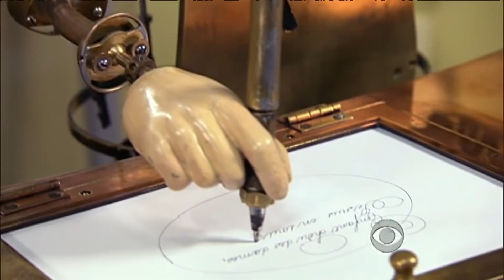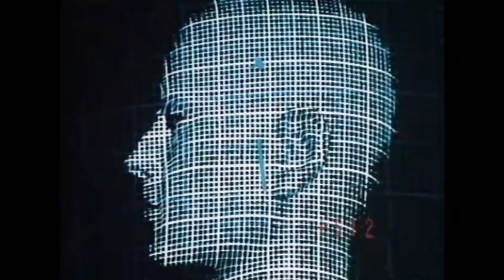Artefactory - ( Ray Maars )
Future Artifacts.
Les Futurs Artefacts.